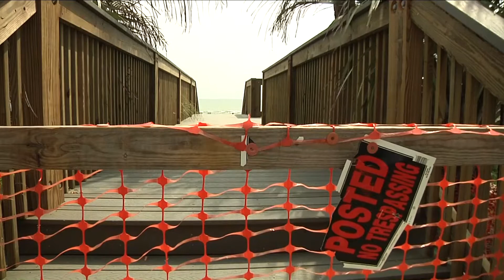Myrtle Beach boardwalk expansion set to be complete in 2 weeks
Contractors say we're just two weeks away from seeing the opening of the new boardwalk expansion that connects Pier 14 with the 15th Avenue North park.